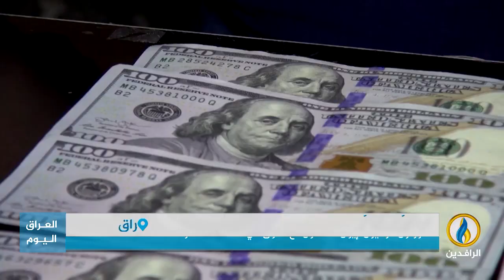مداخلة أحمد الجميلي بشأن الفساد في الأجهزة الأمنية وإعادة تدوير المخدرات المضبوطة لصالحهم